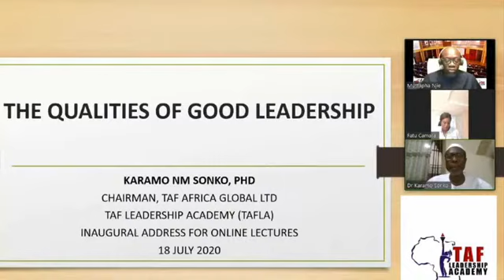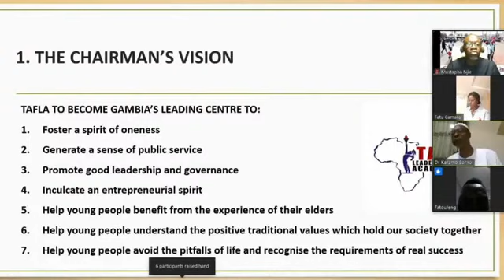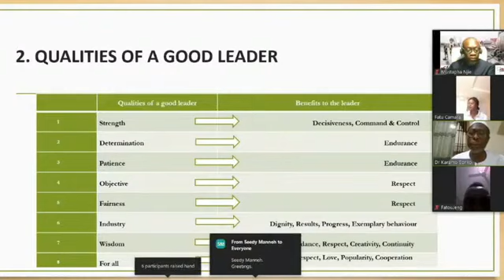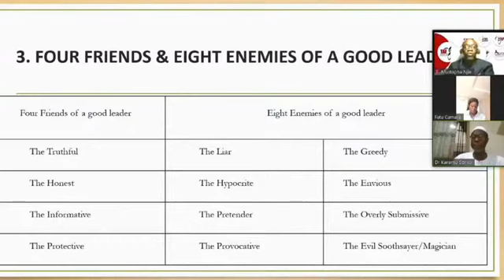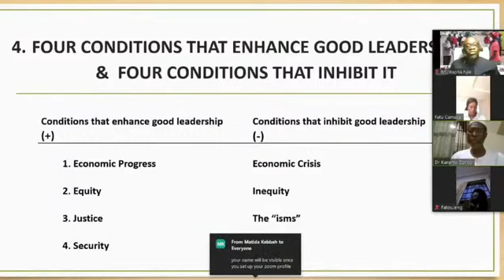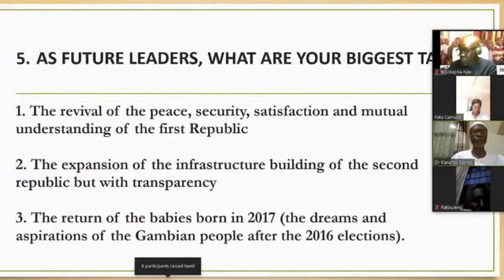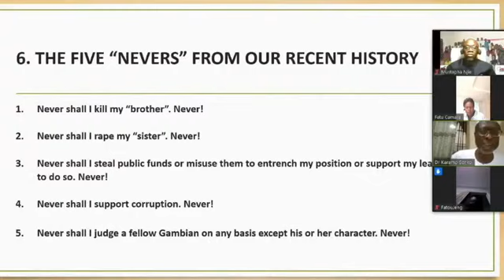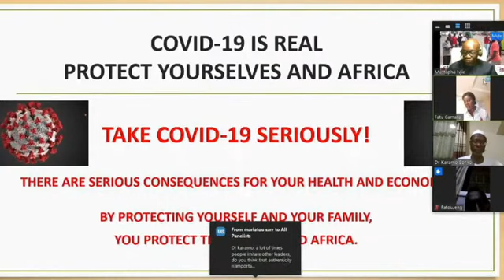TAF LEADERSHIP ACADEMY 2020 Topic THE QUALITIES OF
The maiden virtual TAF Leadership Academy lecture to the Academy’s 350 fellows, delivered by Dr. Karamo sonko, Chairman of TAF Africa Global.
Topic: ' THE QUALITIES OF LEADERSHIP '.